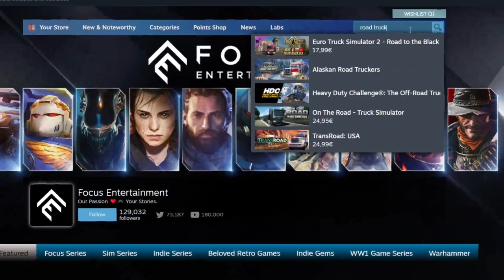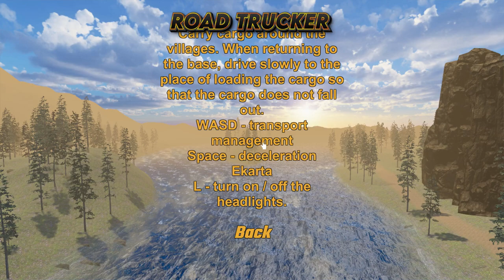Road Trucker Review on PC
Road Trucker is a waste of money and a waste of your time. In an era with so many amazing games, you have to reason to be spending time playing this one. It is worth 1 euro, a price point where you would say, „aaah what the heck”, but don’t get fooled.
 In Road trucker you drive one truck (that’s right, this truck right here is all you get) and drive around a forrest to deliver stuff to either point 1, 2 or 3. There is a considerable distance between the base and each point, problem is, the game isn’t enjoying. If you would get even one single item from your cargo out of the truck, the mission fails and you have to retiurn to the base. That’s right, you do the walk of shame back to the base. And the distance between points is considerable. So if you do even one tiny mistake , you do the long walk of shame like in San Andreas on that train mission.
 But wait, Laurentiu, you would say, I like challenging games. Well, yes, challenging is fine, but the game is clunky and finicky. The physics are dogdgy. I mean look at this. I drove a little too hard over a stone and I lost cargo. To win in this game you have to drive slowly. Doesn’t sound exciting, wright? That’s because it isn’t.
 The game is more finicky than fun. And no matter if you drive on the grass or on the road, the poor physics work the same.
 There is a money counter in the top left corner, but don’t get excited, that is just for show. You can’t buy anything in this game. You can’t upgrade, you don’t get more trucks. What you see is all of the game. The same truck, the same map, and the same three delivery points.
 My recommendation is to keep your money. The game isn’t worth any money. Not even a few cents in my opinion. Especially in today’s day and age where you can find good and cheap games easily. The game is rather someone experimenting with a game engine that an actual well though out game.